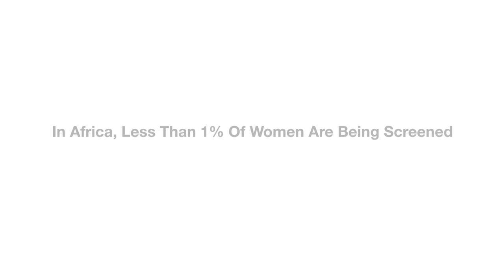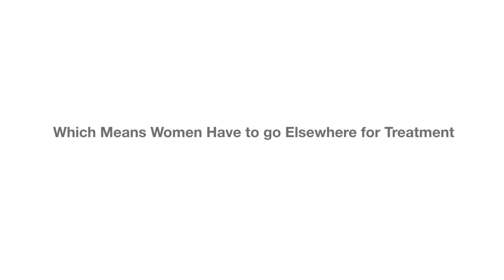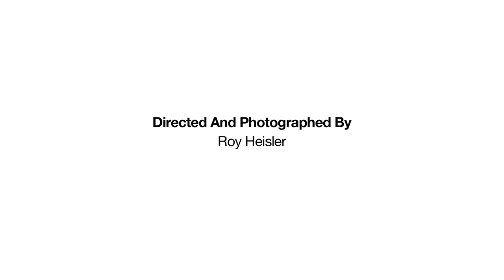Why are women living with HIV and dying from Cervical Cancer?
Women are most at risk for HIV infection in Africa. And yet, thousands are surviving HIV only to die of a preventable disease, Cervical Cancer. Learn more about Jhpiego's single visit screen-and-treat approach.

Video Transcript:

In Africa, most people think of malaria, AIDS and child birth as leading causes of death, but there is a silent killer that is plaguing the continent - cervical cancer.

Every two minutes, a woman dies of cervical cancer - nobody notices that these women are dying unnecessarily from a cancer that is preventable.

Every 7 minutes, a woman in Africa develops cervical cancer

Women who are HIV positive are at greater risk for cervical cancer.

In Africa, less than 1% of women are being screened.

Mrs. Ajaratu kinda, a mother of six children, didn't know about cervical cancer until it was too late.

They said there is nothing else they can do for me here.

A simple test that costs less than five dollars could have saved this woman's life.

I'm 33...I'm 33

Women who are HIV positive are surviving AIDs and dying of cervical cancer.

My name is Ouedraogo Aguiratou. I have 7 children.

This woman was also diagnosed too late.

The pain started and then I got pregnant. Right now, I feel pain all over my body.

There is little that can be done at this point aside from making her comfortable as possible.

It's really really sad to watch these women in pain and really realizing that we could have tested her a few years back.

Because pap tests are essentially unavailable in the developing world, Jhpiego has championed a safe, inexpensive and effective screening method that uses simple table vinegar.

You can get vinegar in every country. And so that's why it's a low-cost initiative that can save hundreds of women's lives. We call it the single visit approach where they screen with the vinegar, if they see abnormal cells, then they treat that woman in the same visit.

Not every clinic has a cryotherapy unit which means women have to go elsewhere for treatment.

A cryotherapy unit costs only $2,000.

When programs do not screen and treat in a single visit, half has many women will get the lifesaving treatment they need.

Dr. Jean is really, we call him a champion of cervical cancer.

Jhpiego has played an exceptional role in the support of women's health in Burkina, in cervical cancer.

I am 37 years old and I have 3 children.

The Jhpiego program has allowed us to establish a connection with the community.

I saw an ad on TV about cervical cancer. I was afraid, so I went to get screened.

About 7,000 women have benefitted from screening and treatment.

I have nothing (negative).

My most profound wish is that we continue to expand training, supplies and supervision to hospitals and peripheral health centers.

We know that every 2 minutes, a woman dies of cervical cancer. We know that cervical cancer is preventable, but for the lack of a few dollars for a screening test and treatment, women will die due to cervical cancer. When a mother dies, her children are ten times more likely to die.

This is our time. It is our time to use the tools we have to screen and treat women and save women's lives.